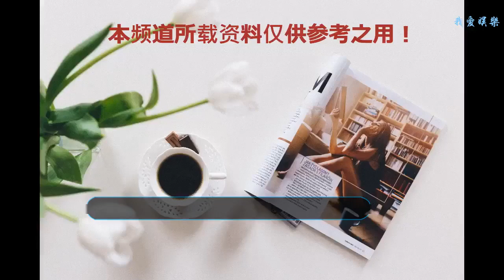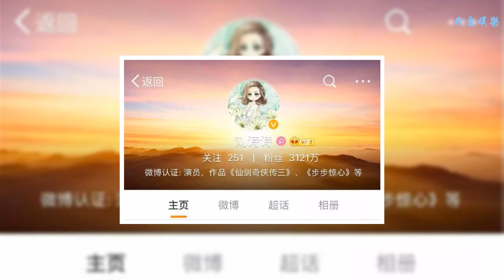自從結婚之后，一年不拍戲，微博不更新，這位當紅小花想什么呢？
這個暑期可以說是過得很精彩了，從《延禧攻略》開始，暑期檔的電視劇就沒有讓我們失望過，什么時候國產劇的水平能夠這么高了，魏瓔珞這朵黑蓮花刷新了我們對于宮斗劇的認知，原來腹黑是可以天生的，原來在皇宮中也是可以做自己的，原來宮女是可以頂撞皇上之后不掉腦袋的……
    同時，還值得我們注意一點的是，這個暑期完全是90后小花的天下，無論是吳謹言、楊紫還是李一桐，都是90后小花中的佼佼者，顏值演技均在線，最重要的是一點，她們所接的劇本真的很適合她們！
    隨著90后新生代演員的崛起，一些80后的前輩們已經漸漸地消失在了人海中，最明顯的便是劉詩詩。
    這幾天，劉詩詩就因為微博從金V降成了黃V而上了熱搜，說句實在的，在當紅一線小花中最沒上進心、最佛系的當屬劉詩詩了吧，她完全是用自己的實際行動詮釋了什么叫做“佛系少女”，佛系到連微博都很少發……如此佛系的劉詩詩怎么對得起微博上的三千多萬粉絲呢？
    劉詩詩最新的兩條微博之間的時間隔了整整一個月，這在當紅小花中是非常少見的，也可以說僅劉詩詩一例！
    不知道從什么時候開始，劉詩詩的微博簡介都改了，改成了“我是懶人”，這一個月發一條微博，的確是夠懶的了……她不發微博沒什么，但是粉絲可以說是急壞了，不更新微博，粉絲很難知道自家愛豆過得好不好……雖然我們知道劉詩詩現在很幸福，但還是想看到她更新微博啊！
    和其他的女明星不同的是，在最近一年里劉詩詩沒有任何的作品上映，她的生活完全就是在旅游、出戲活動、旅游、出席活動……這樣的循環中度過的，看看楊冪，再看看趙麗穎，你能想象得到這是一個一線女星的生活？
    很早之前就覺得劉詩詩是個佛系少女，不爭不搶，只想好好的享受生活。在她結婚之后，佛系少女的本性可以說是展現的無疑，每次見到劉詩詩都是和吳奇隆在一起，雖然已經結婚2年了，但依舊還像是新婚夫妻一樣如膠似漆。
    劉詩詩并非是科班畢業而是學舞蹈出身，能夠在娛樂圈中打拼到一線女星的位置并不容易，但我們能夠發現劉詩詩對這些虛名看的并不是很重，她更喜歡享受生活。
    因為是學舞蹈出身，所以劉詩詩一直都是氣質優雅，不論何時被拍到，脊背永遠都是那么挺拔。
    劉詩詩的走紅并非是運氣，早年的劉詩詩真的很美，雖然那是的她還不紅，但卻能讓人感到眼前一亮，龍葵便是這樣↓
    尹志平夸獎小龍女的那句“世上怎有如此出塵絕艷女子”用在劉詩詩身上一點也不為過，無論是劇照還是生活照，劉詩詩依舊還是那么的美，即便是素顏面對鏡頭，還是那么的自信↓
    可以看得出來，嫁給吳奇隆之后的劉詩詩真的很幸福，幸福到可以不用出來工作，完全由老公養著……劉詩詩這是嫁給了愛情。
    但作為演員，還是希望劉詩詩每年能夠有自己的作品的，畢竟再紅的小花如果長時間不曝光也會有過氣的那一天，即便是不爭不搶，每年保持一部作品還是可以的！那么問題來了，你對劉詩詩是怎么看的呢？